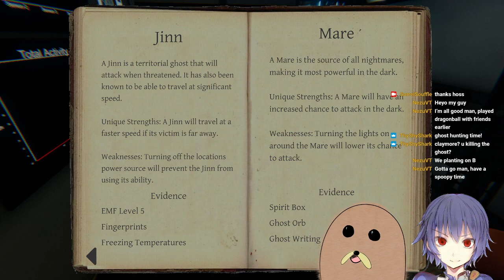[VTuber] Sorrel Souffle and Gondola Gaming get SCARED in Phasmophobia!!!! [9/3/2021]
Things are gettin reallllll spooky!